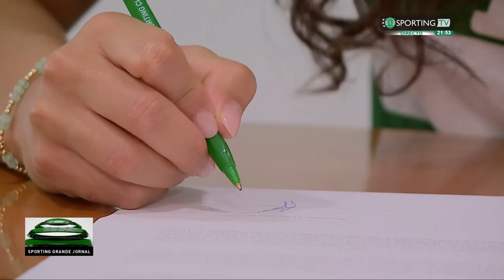Jacynta Galabadaarachchi | Assinatura Sporting CP 11-07-2023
Jacynta Galabadaarachchi assina contrato com o Sporting CP

Sporting TV, 11 de Julho de 2023

Sporting Clube de Portugal Futebol Feminino
Portugal Futebol Feminino |  Fut Fem | Woso | Women's Soccer | Women Football | Fútbol Femenino | FutFem | Calcio Femminile | Foot Féminin